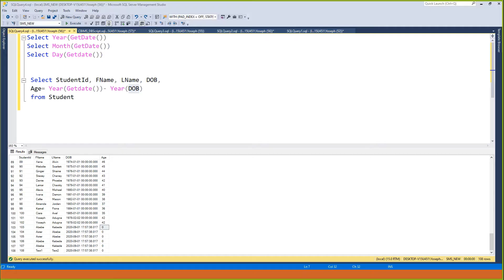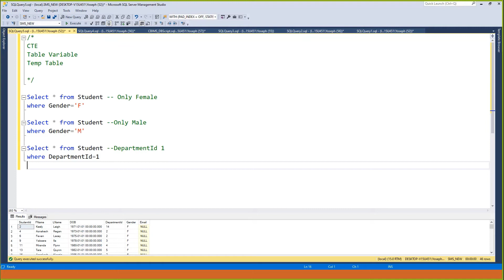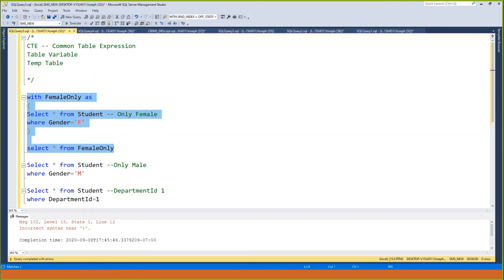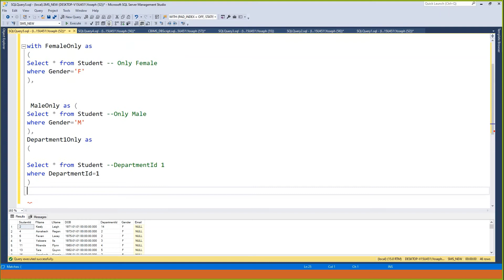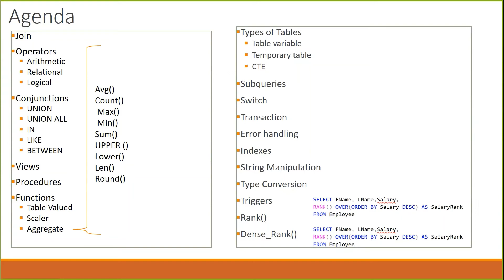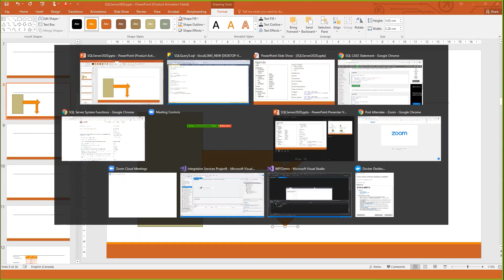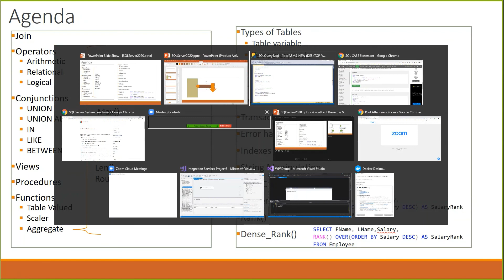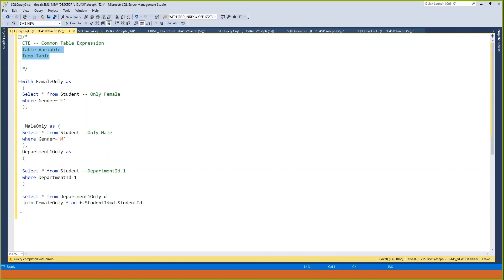Part 42 SQL Server in Amharic Crash Course CTE